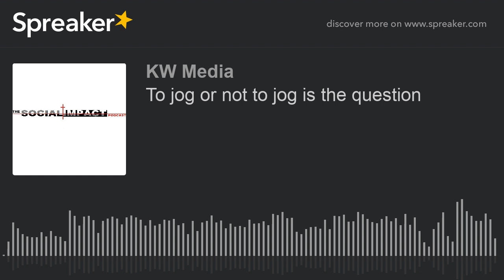To jog or not to jog is the question (made with Spreaker)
South Africa has allowed for outdoor exercise to take place during level four of its lock down restrictions, is this a good or bad thing? Have your say as we broadcast LIVE from our studio in Cape Town